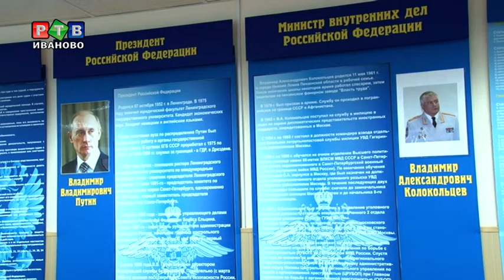Росгвардия рассказала о себе